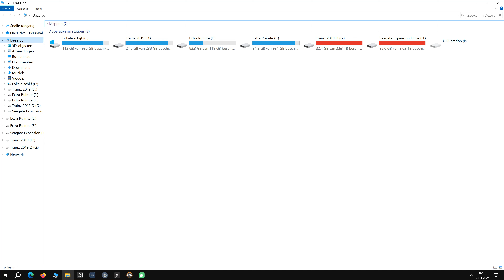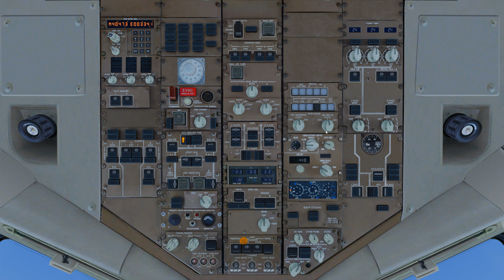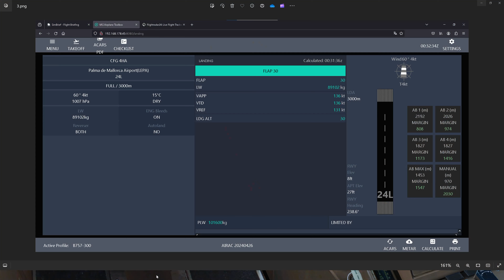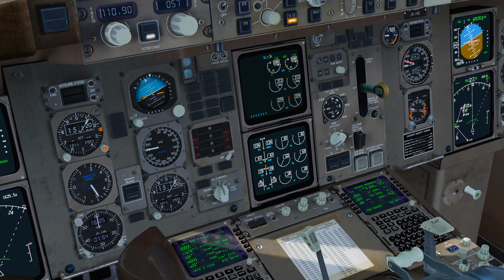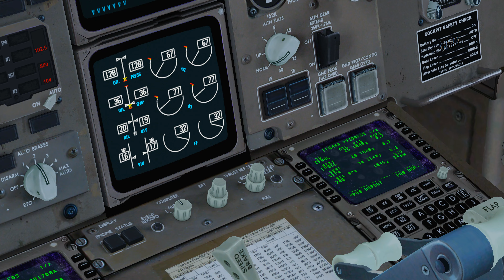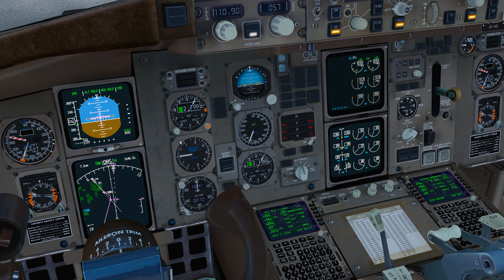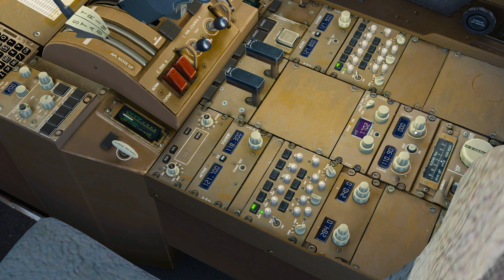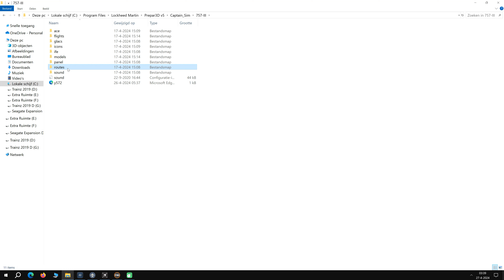[P3D V5.3] CP Boeing 757-330 Condor D-ABOI CFG4HA EDDM - Landing Palma de Mallorca LEPA With voice